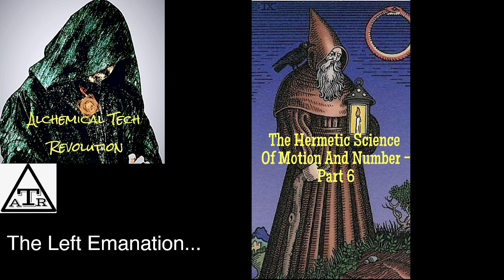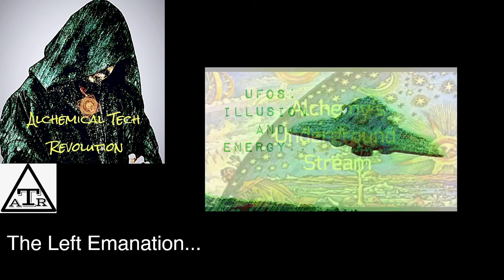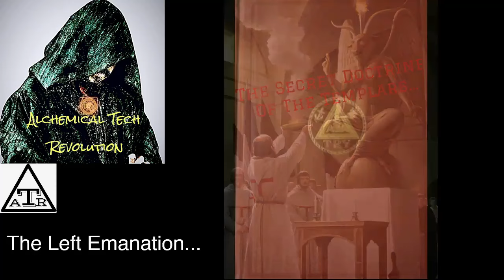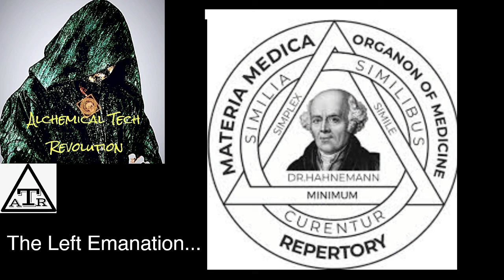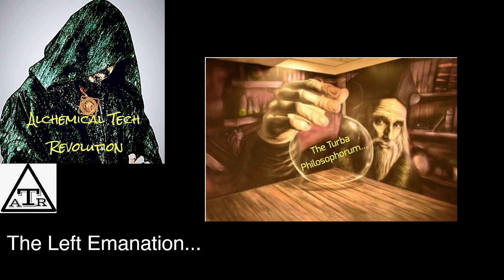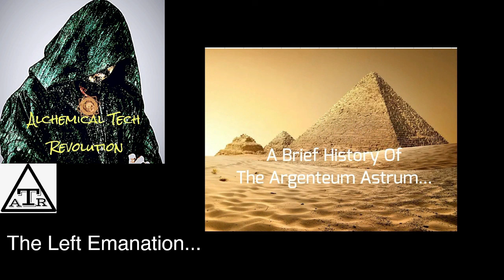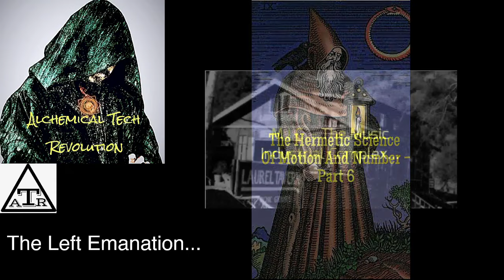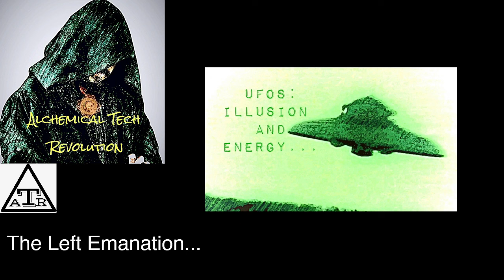The Left Emanation... Part 1 (Remastered)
Special Free Bonus Episode!
I am making this paid-subscriber only episode free as a preview to show you what you could be missing out on by not upgrading to a paid subscriber. I hope you find value in this offering.
Reading from, "Baphomet The Temple Mystery Unveiled", by Tracy R. Twyman and Alexander Rivera...
If you would like to make a one time donation, you can send it through PayPal to:⁠⁠⁠
Check out ATR Health for high quality, clinically proven supplements to fit all your health needs: